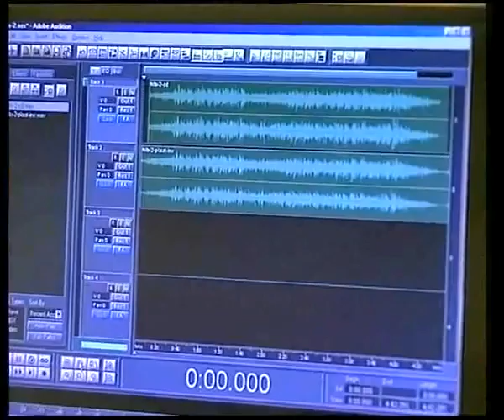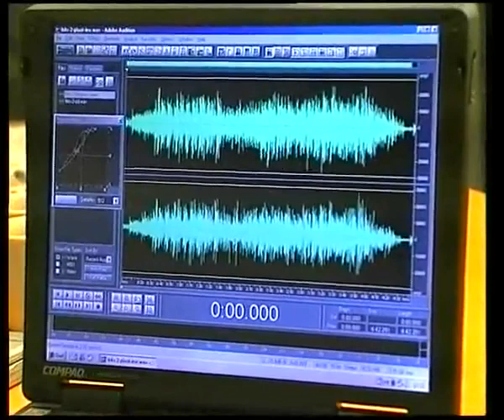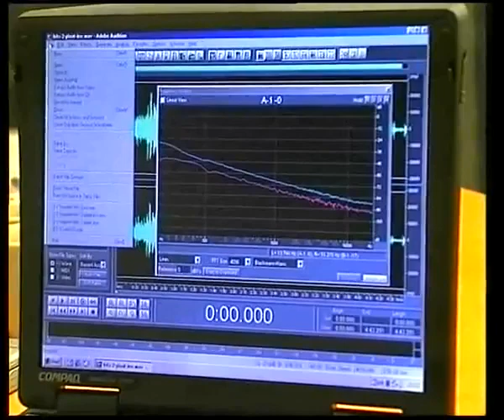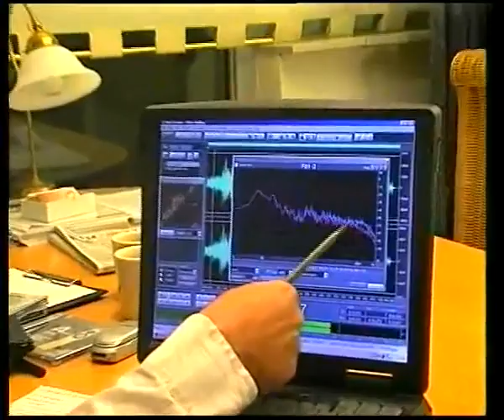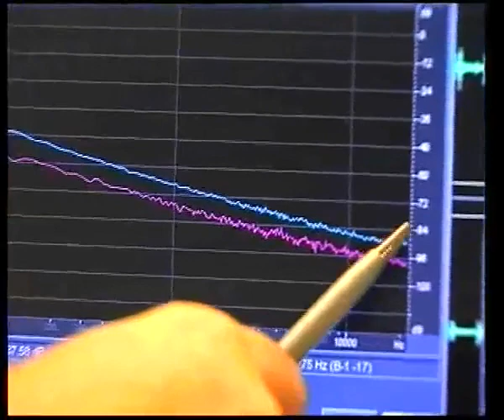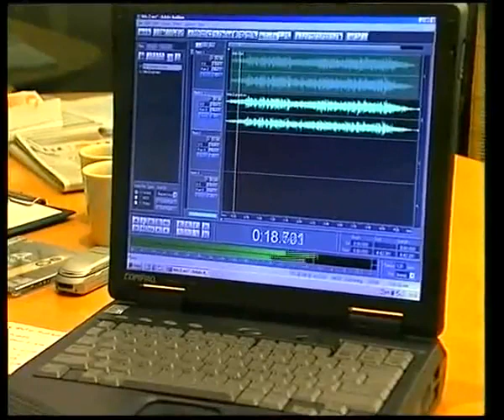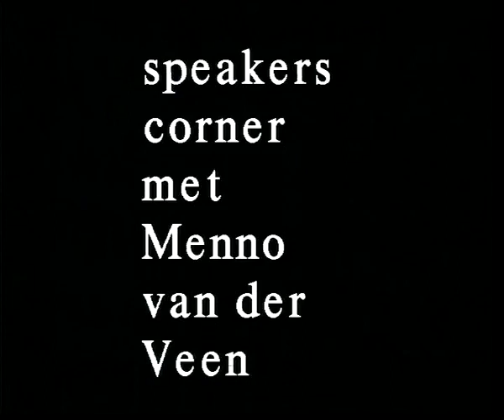Speakers Corner met Menno van der Veen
Het wel en wee van de LP

Camera: Fritz de With
Sound: STS Digital
Production: STS Television Production, Amersfoort Holland

Deze video is met toestemming van Menno van der Veen gepubliceerd.